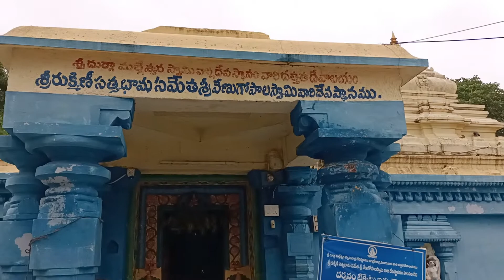దేవతలు నిర్మించిన వేణుగోపాలస్వామి ఆలయం, చరిత్ర,హంసలదీవిvlog #2022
venugopalaswami temple made by devatalu histary, hamsaladivi#vlog kanmanikaburlu #2022

దేవతలు స్వయంగా నిర్మించిన ఆలయం ఇది ఒక్కసారి అయినా దర్శించుకోండి, ఆలయ విశేషాలు వీడియోలో చెప్పాను నచ్చితే లైక్&షేర్ చేయండి

thanq for watching video
kanmani kaburlu, guntur